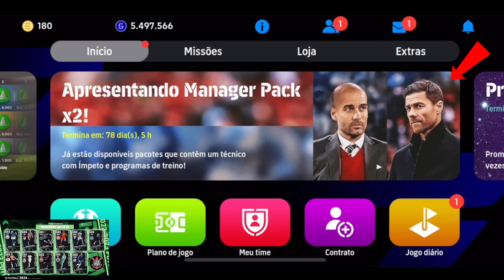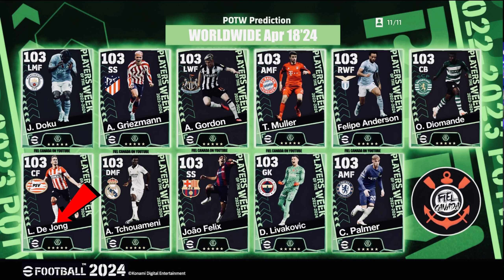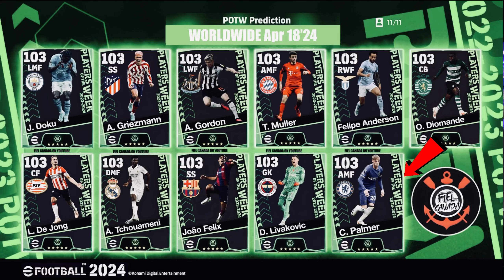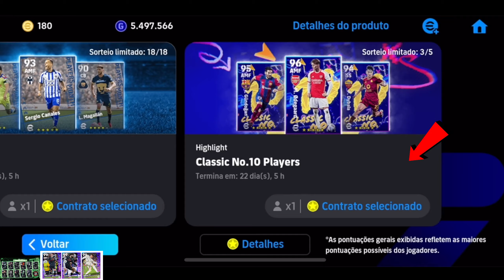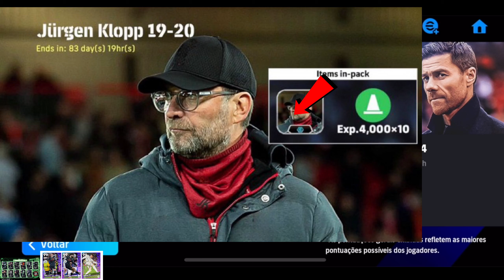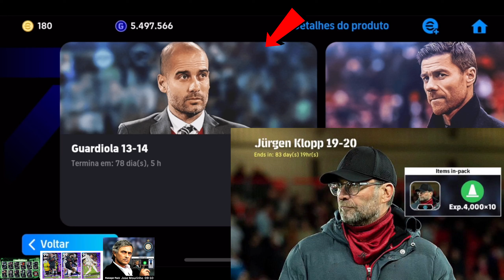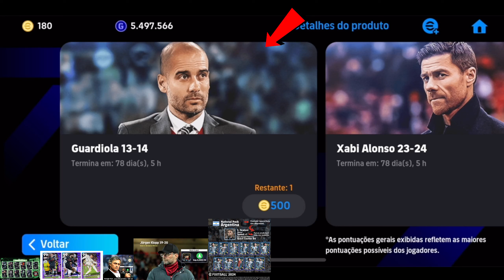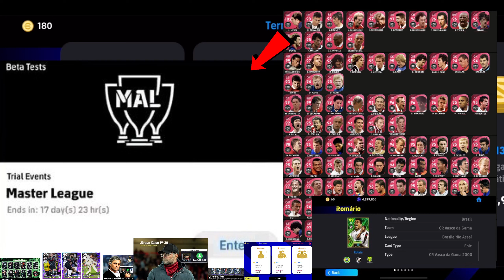🔥MEGA UPDATE V3.5.0 ! MOBILE 7th Anniversary, Campanhas, Moedas FREE no efootball 2024 mobile